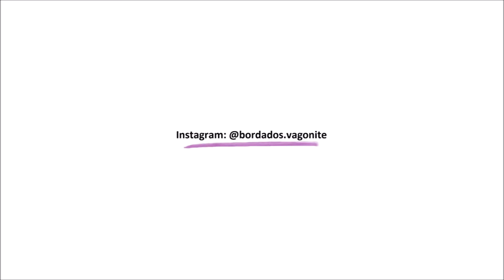#30 Bordado de Natal com laços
Bordado de Natal em Vagonite Tradicional.
Versão natalina para o bordado do vídeo nº 26 já postado aqui no canal, basta trocar as cores e fazer nas cores do Natal: vermelho e verde.
Espero que vocês gostem e qualquer dúvida podem me perguntar aqui nos comentários.
Feliz semana! ❤️😘

Materiais utilizados:
- Toalha de lavabo da marca Döhler coleção Bella na cor branca.
- Meadas da Anchor nas cores vermelho nº 9046 e verde nº 246.
- Agulha para bordado e tesoura.

Siga o canal no Instagram: @bordados.vagonite